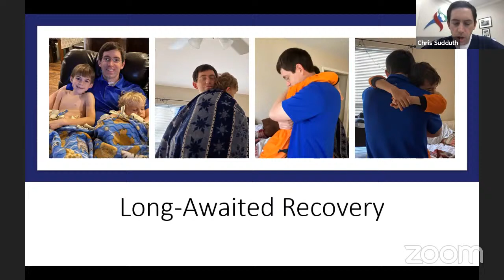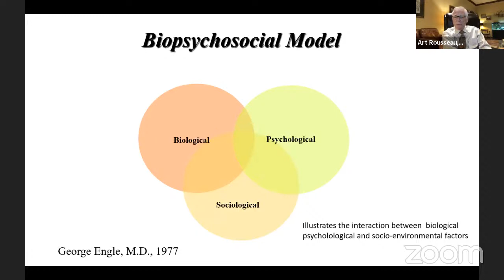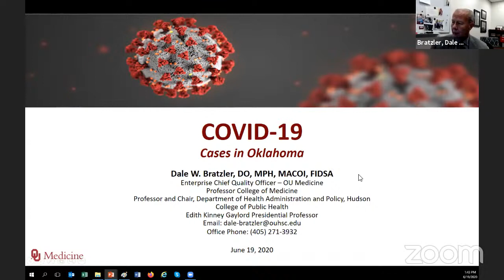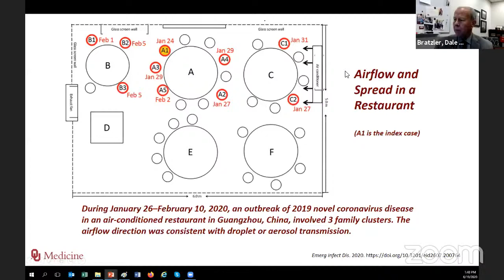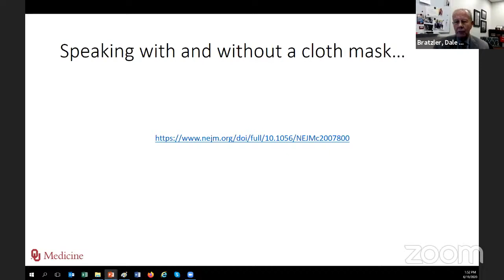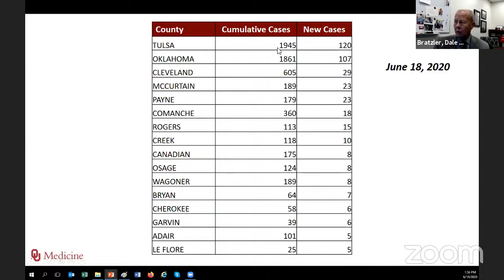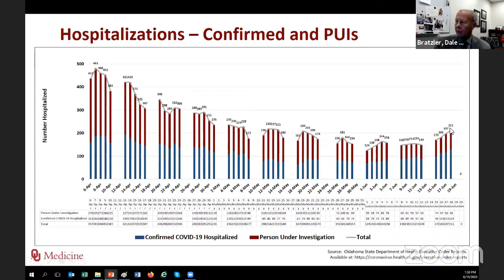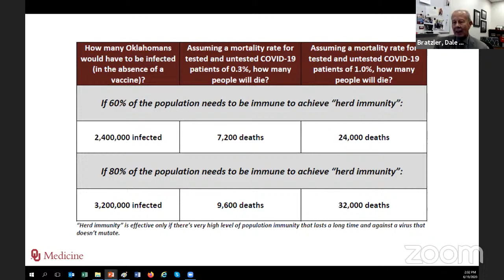COVID-19: Telling My Story - A Virtual CME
Oklahoma State Medical Association Presents a Live Virtual CME - COVID-19: Telling My Story
for more info.
Speakers: Dale W. Bratzler, DO, MPH; Art Rousseau, MD; Christopher L. Sudduth, MD
Moderator: Wes Glinsmann